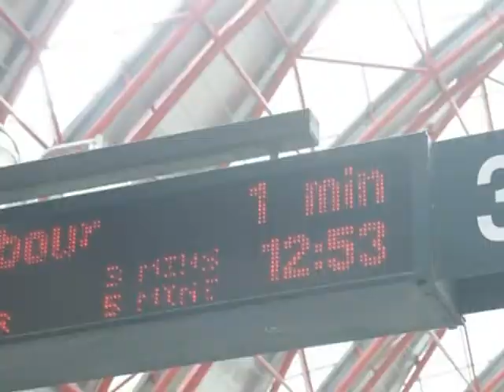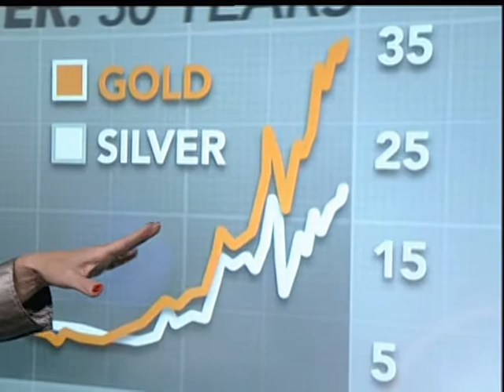Judith Bogner Showreel Anchor/ Presenter/ TV Talent